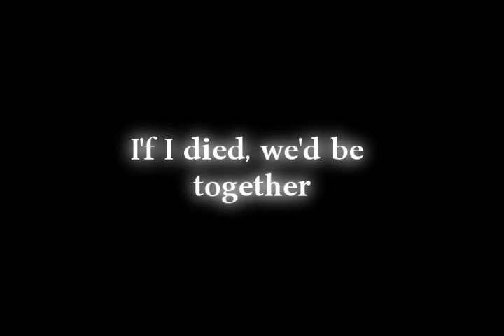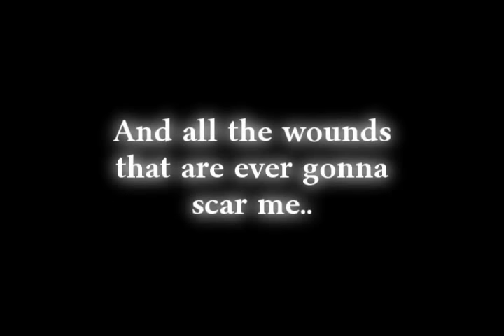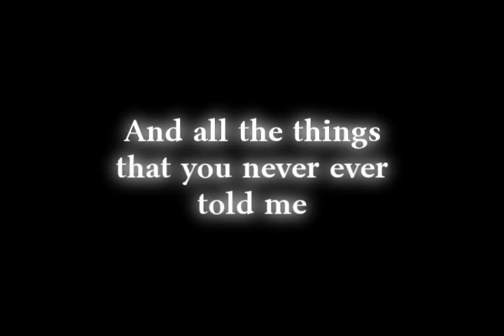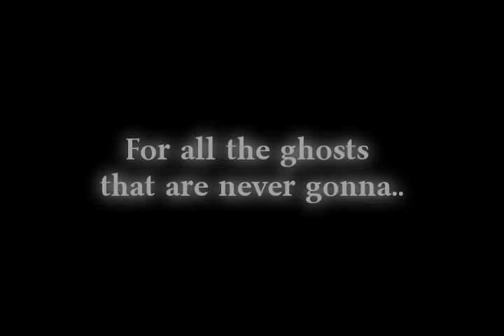My Chemical Romance - The Ghost of You Lyrics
This is one of my favorite songs by MCR off their album "Three Cheers for Sweet Revenge." :] Hope you guys enjoy!